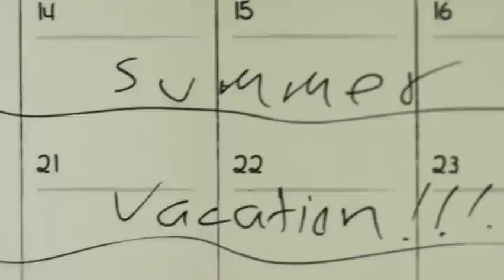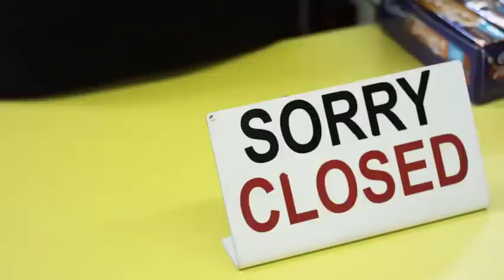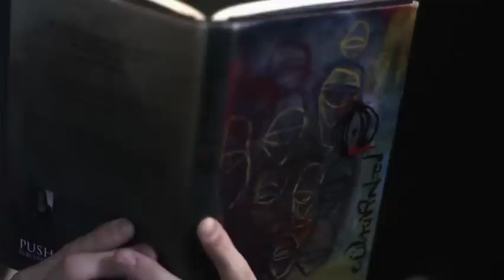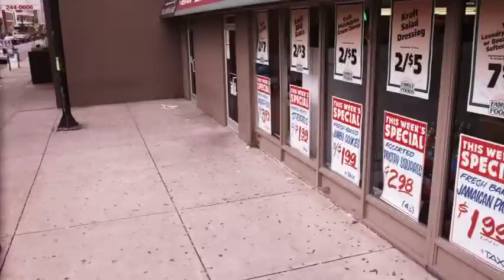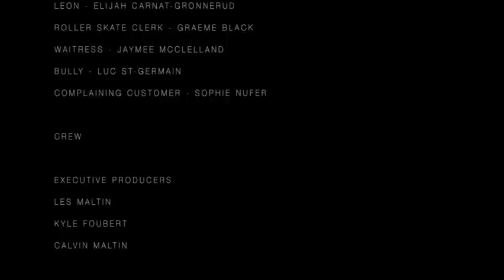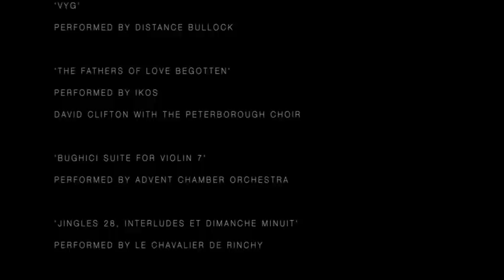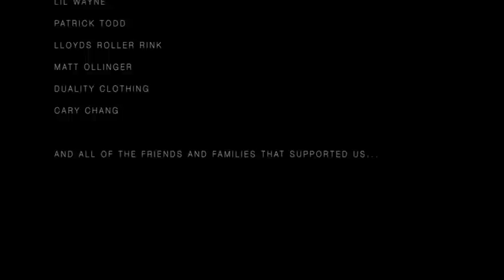Eli Regrets (full movie)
In Eli Regrets, we are submerged in the darkly comical life of a presumptuous teenager as he is faced with his impending manhood. As Eli enters into the world of timid love, hard drugs, and spilt milk, he must overcome his fears or face the ultimate regret of not knowing.

Calgary,Alberta,Canada.